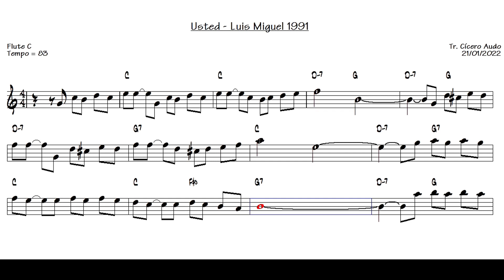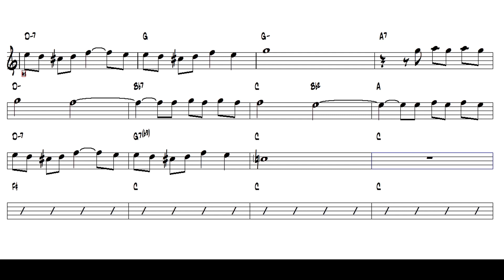Usted - Luis Miguel 1991 (Flute C) [Sheet music]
Play today this great international success: Usted   Luis Miguel, 1991.